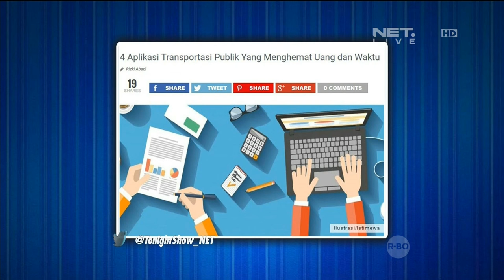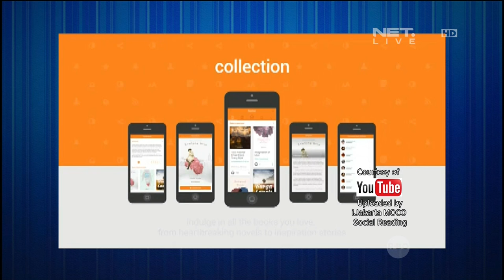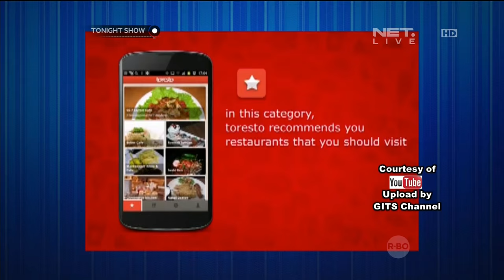The NextDev, Kompetisi Startup Developer Muda Indonesia - Tonight Show 14 Oktober 2015